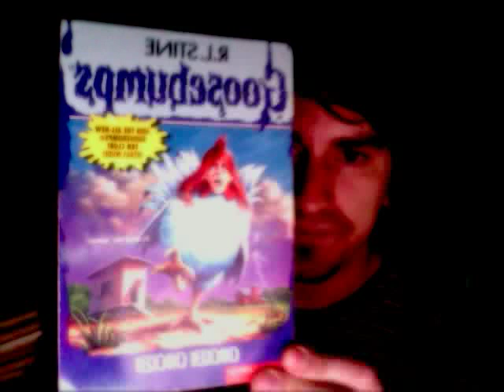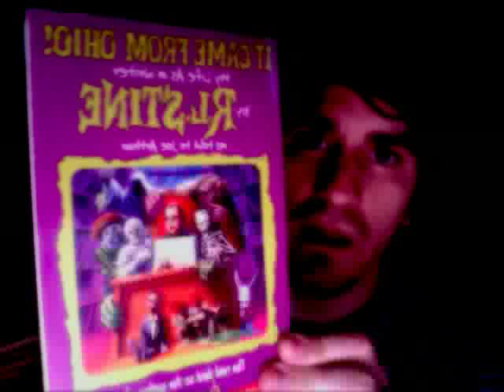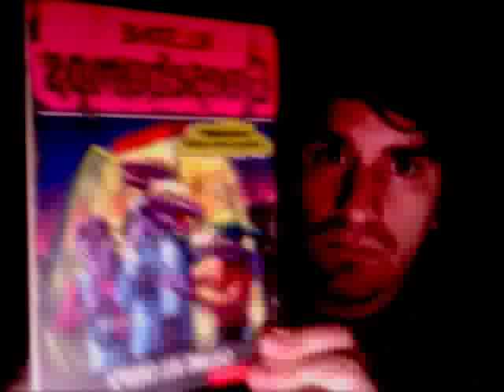Goosebumps books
flashing you some of my rare goosbumps collection in goosebumpo vision